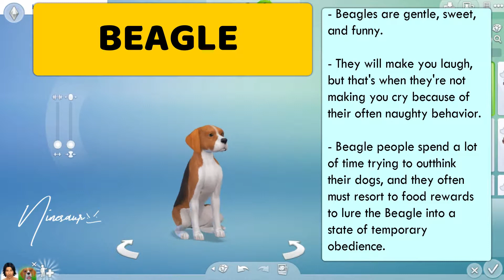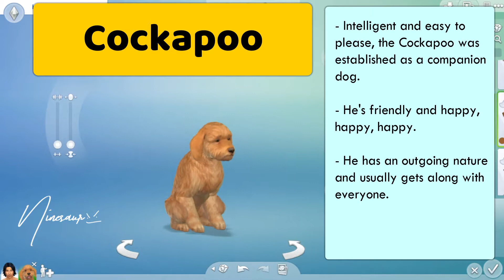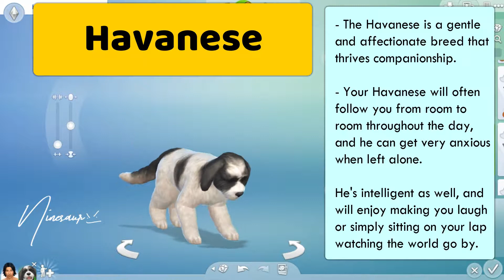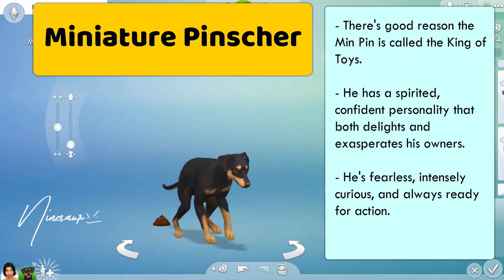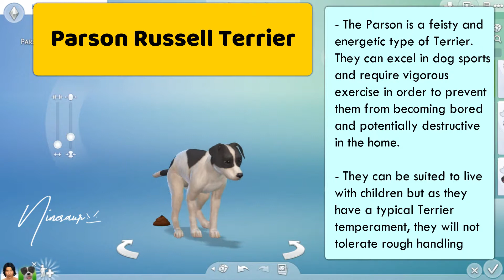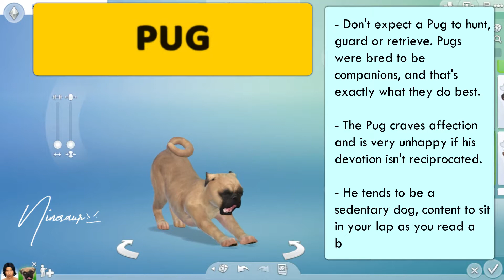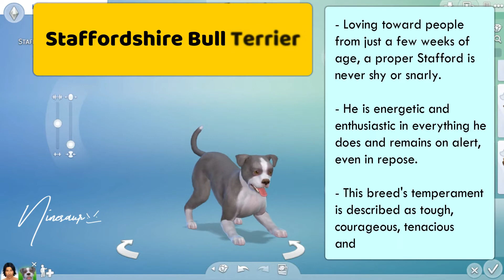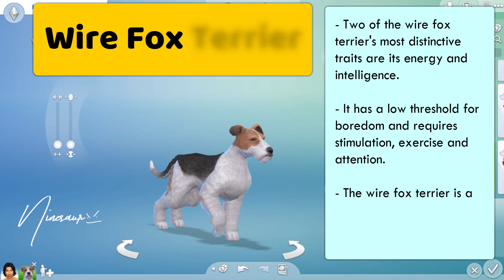✨ 38 SMALL DOG BREEDS THE SIMS 4✨ NINESAUR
Yay! Finally made a FIRST on the series of Dog and Cats Breeds top list. Here are the small dog breeds available for play on Sims 4, they are all so adorable and cute! Oh and you can also mix breeds in there but I didn't really recorded a gameplay of mixing and randomizing things so here is a simple top small dog list and traits they have! Traits can be customized on the game.

🌸 To everyone who watched and engaged on this video,
thanks you so much for supporting me! 🌸

🎵 Credits on the awesome songs and artists 🎵

Jack in the Box Silent Partner
Dog Park Silent Partner